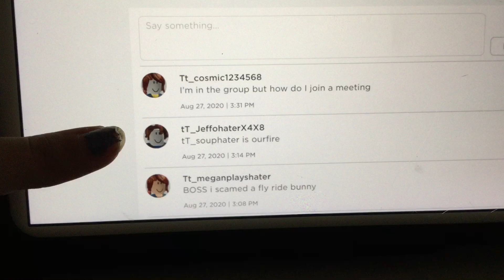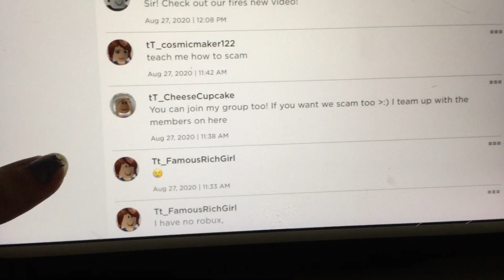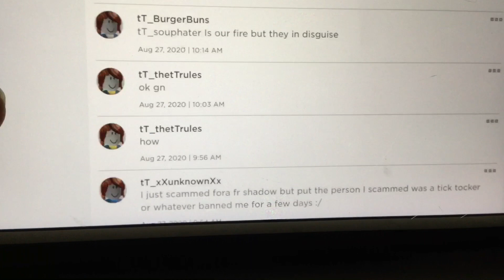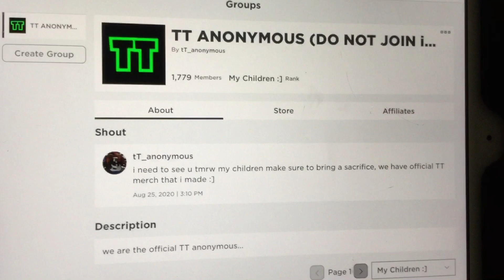TT anonymous accepted me in there group ( going undercover I ain’t a scammer )